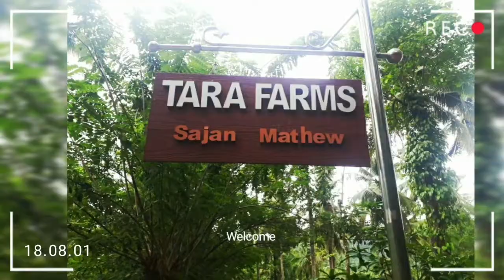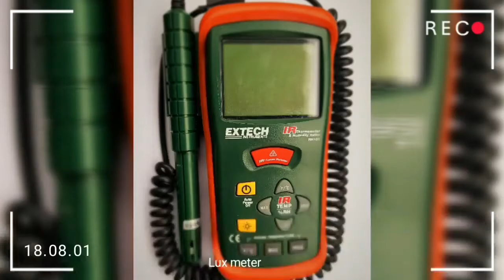TARA FARMS ( High tech farm,) kanhangad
High tech farm in Kerala,( polyhouse)